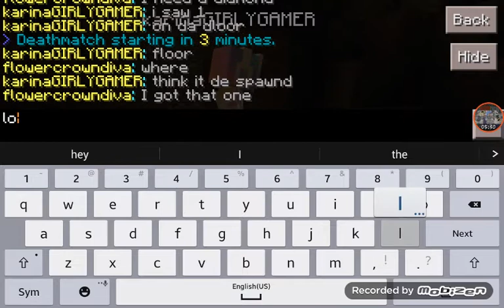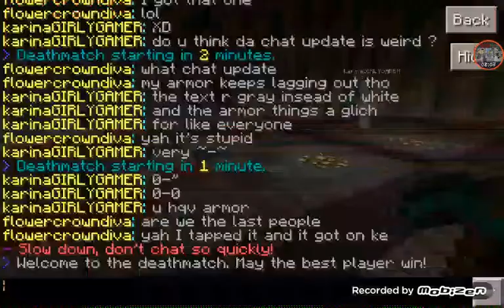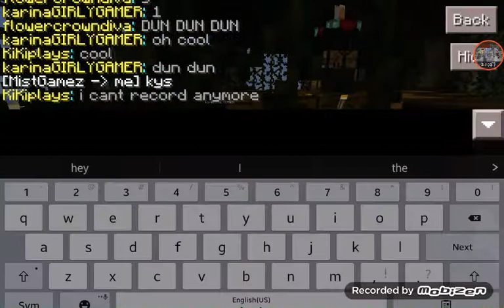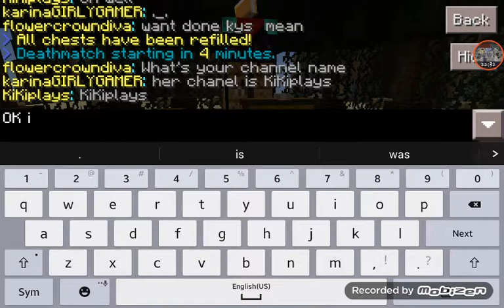Mine craft hunger games ft. KiKiplays and karinaGIRLYGAMER